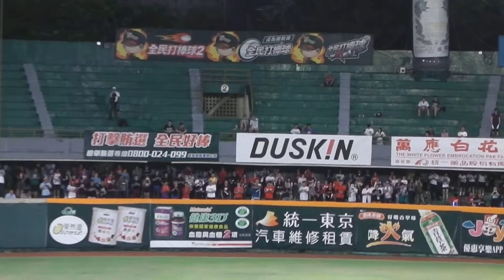150514 - 台南 - Lamigo桃猿 - 7上 - 陳金鋒 - 應援 (1)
第九棒 陳金鋒:游擊方向滾地球遭到刺殺，兩出局